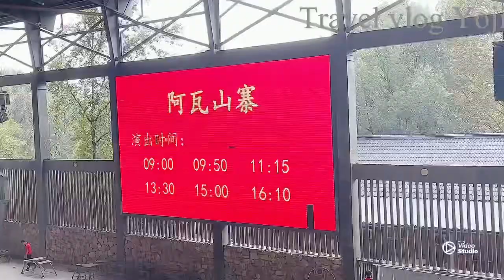Tiger and Lion show # China Zoo# China attraction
Tiger and lion show